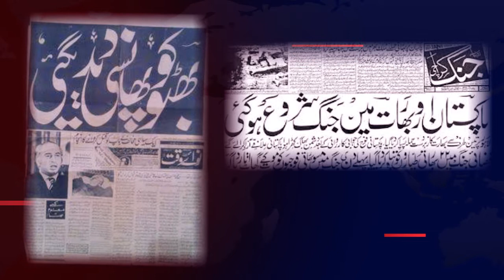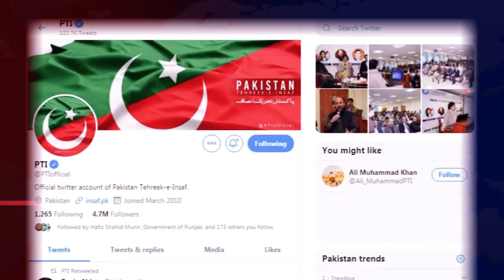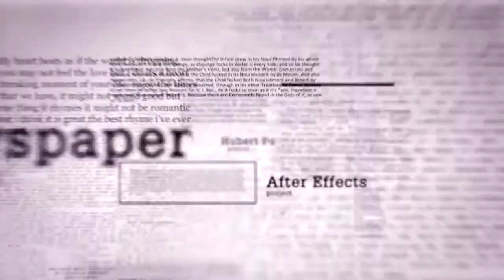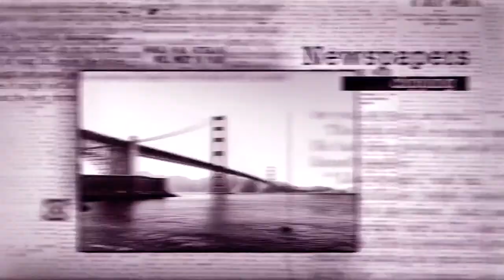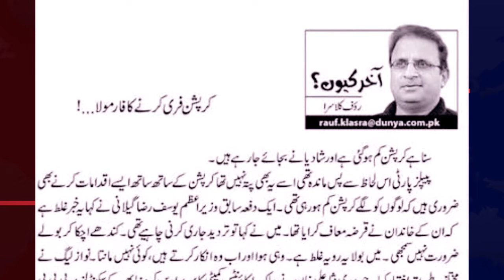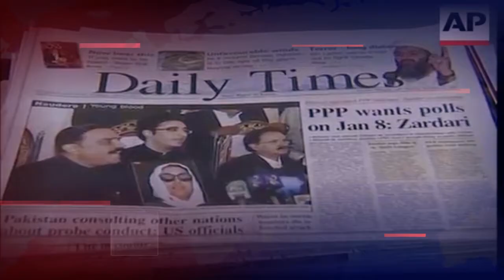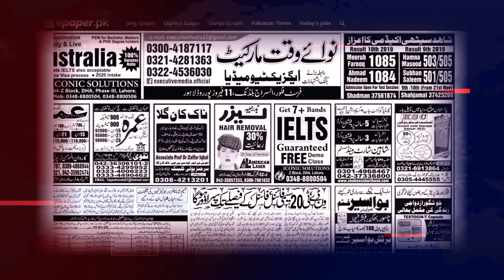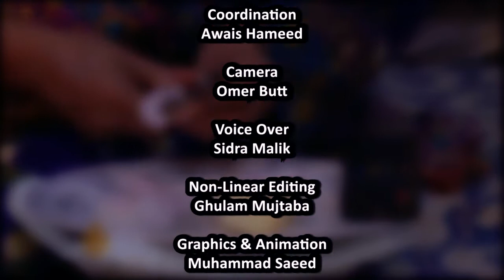Media Polarization Documentary